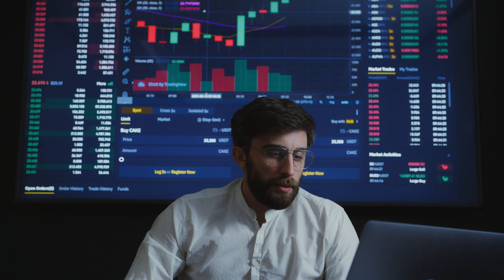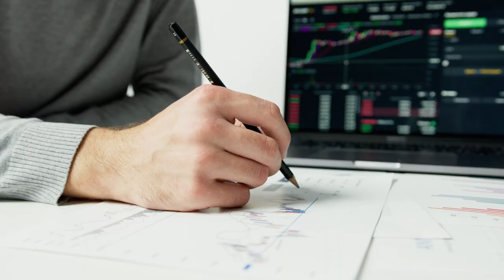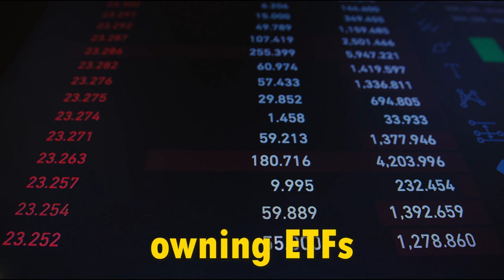Bitcoin Soars Past $57,000! Big Buyers Drive Record Surge.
In this video, we discuss the breaking news of Bitcoin surging past $57,000 as big buyers flock in, along with Ether topping $3,200 for the first time since 2022. We explore the factors driving this rally, including the approval of bitcoin-owning exchange-traded funds (ETFs) in the United States and the upcoming bitcoin halving event in April. Join us as we analyze the latest developments in the cryptocurrency market and what they mean for investors.